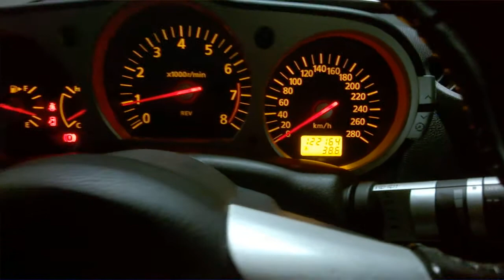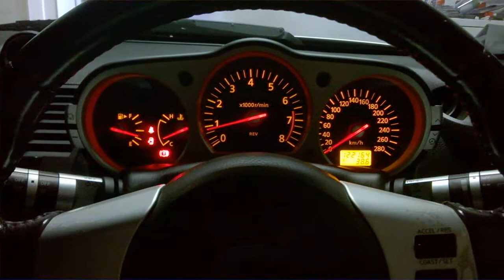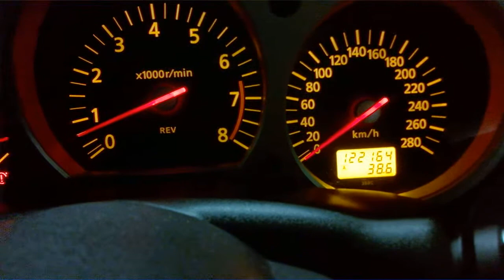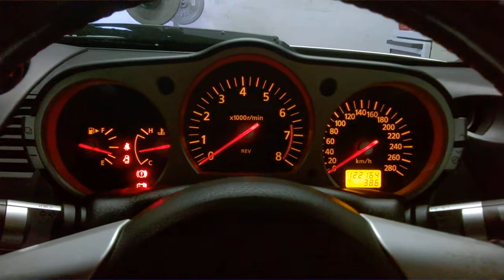Nissan 350Z Idle Issue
Having parked the car for a while, the battery ran dead.
The battery was removed in order to charge it.
The battery was charged over night and re-installed in the car the next day.
The issue was not detected on the day the battery was put back in the car.
It was detected 2 weeks later.

Upon cold starting the car, it idles correctly at just over 1000 RPM.
RPM drops by slight increments roughly every 10 seconds until the car completely stalls.
Starting the car straight after yields exactly the same results (warm start).

Observations:
1.) Turning the aircon on keeps the engine running as it offsets the engine idle slightly.
2.) The engine sputters (as can be heard in the video) when the idle drops too low.
3.) The car puffs out large fumes of smoke along with liquid from the exhaust system, as if it is choking. The fumes have a pungent fuel smell.
4.) The Engine Check Light is off and hasn't come on.

Troubleshooting methods I've tried:

1.) Computer relearn procedures.
2.) Throttle body clean.
3.) MAF sensor clean.
4.) The car was driven over 150 KM in an attempt to have the ECU relearn.

N.B. the car is stock standard, except for a Unichip which piggybacks on top of the ECU.